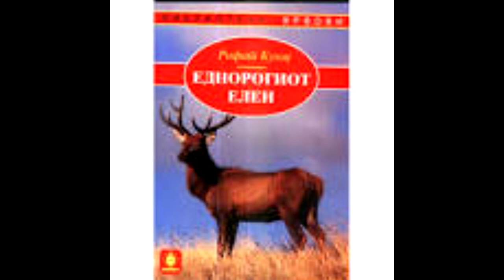Еднорогиот елен,Рифат Кукајм 5 11,АУДИОЗАПИС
Поздрав од вашата библиотекарка. Ова е начин ем да слушате ем да се опуштите од сите мисли. Да разберете дека во ништо не сте сами и осамени и дека за секој проблем постои решение...